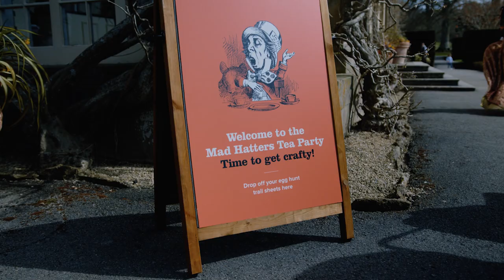Welcome to our Alice in Wonderland Eggstravaganza!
Happy unbirthday to the Queen of Hearts - and a very happy Easter to you!
The Queen of Hearts, the Mad Hatter and, of course, Alice will here until the 24th April, so make sure to look out for them around the Park